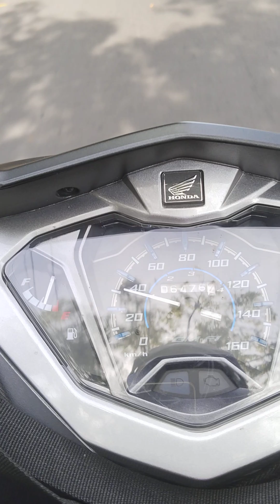Jembatan Jurug sampai Flyover Palur Karanganyar